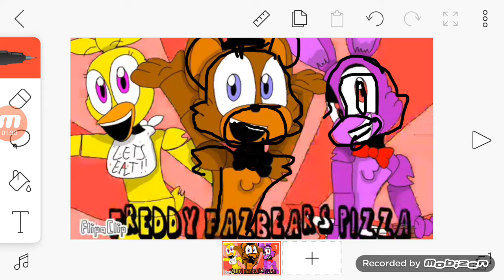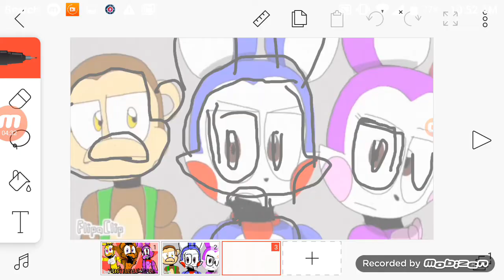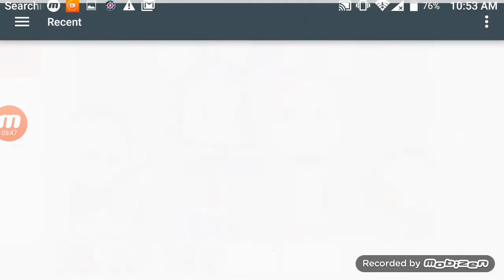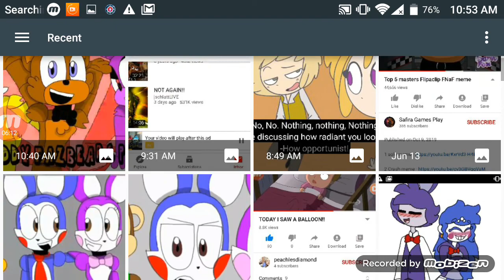Me tracing fnaf characters and fnac for candy cat productions